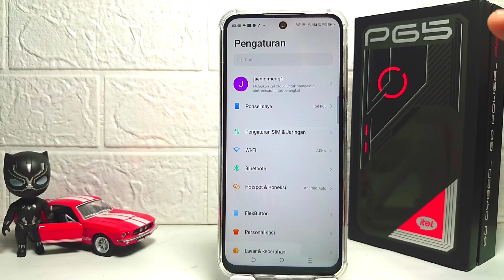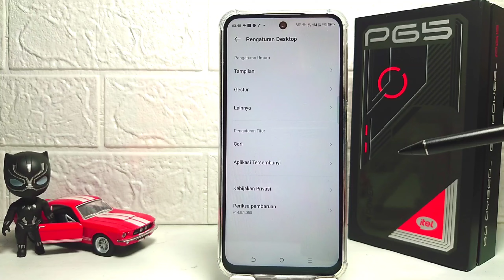Cara Mengubah Arah Gulir Laci Aplikasi Di HP Itel P65